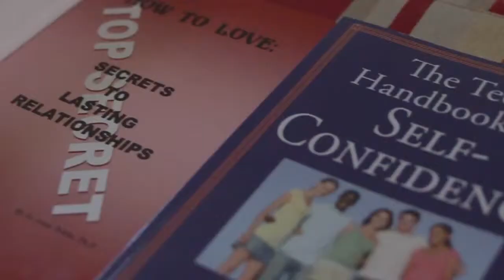Power Your Life - w Dr Jo Anne White 010 - Seg #1